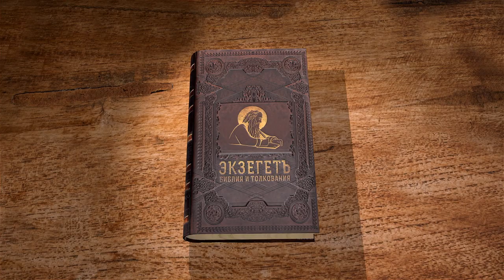Евангелие от Матфея. Глава 12 "Иисус и традиционное благочестие" Андрей Сергеевич Десницкий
Читаем 12 главу и касаемся следующих тем:

🔸 Срывание учениками колосьев в субботу.
🔸 Исцеление сухорукого в субботу и обличение фарисеев.
🔸 Исполнение пророчества о Христе Исаии.
🔸Обличение фарисеев по поводу обвинения в сношениях с Веельзевулом.
🔸 Ответ на просьбу о знамении. –
🔸 Мать и братья Христа.